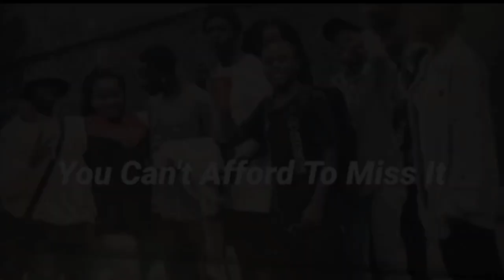Whisper Challenge||Let's see who can read lips better 😂😂 (Best vloggers in kenya)